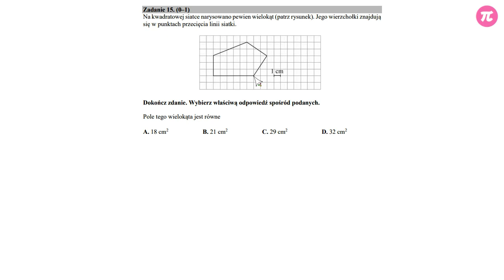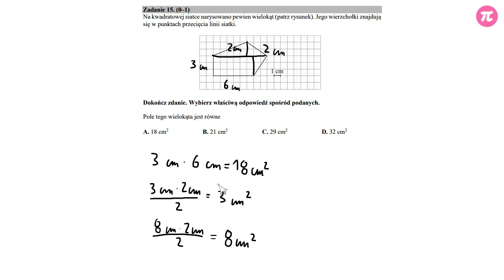Egzamin gimnazjalny 2018 - Zadanie 15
Na kwadratowej siatce narysowano pewien wielokąt (patrz rysunek). Jego wierzchołki znajdują się w punktach przecięcia linii siatki. Dokończ zdanie. Wybierz właściwą odpowiedź spośród podanych.
Ile jest równe pole tego wielokąta?